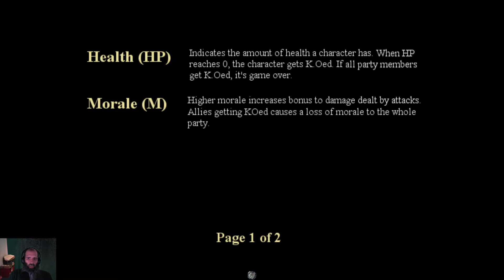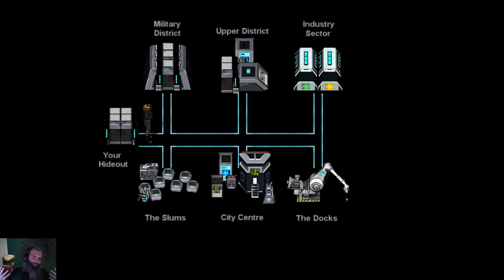Steam Cleaning - Outrage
Numerous interesting ideas are setup in the core of this game that are unfortunately underserved in the implementations. Specifically combat is dry offering no hooks to draw in players.